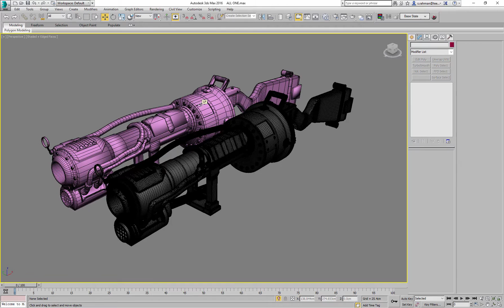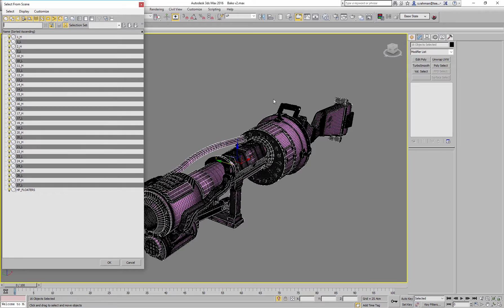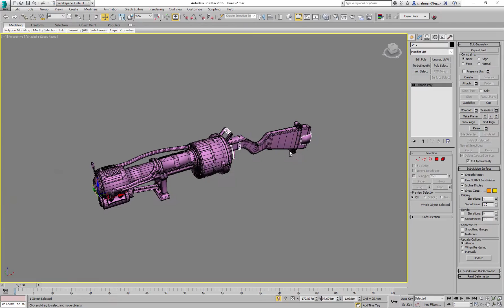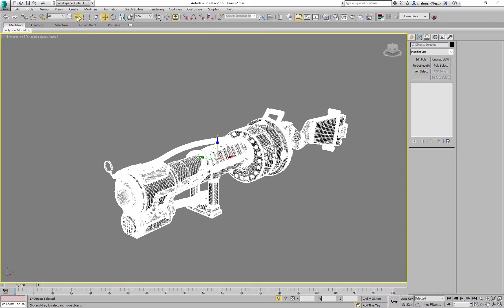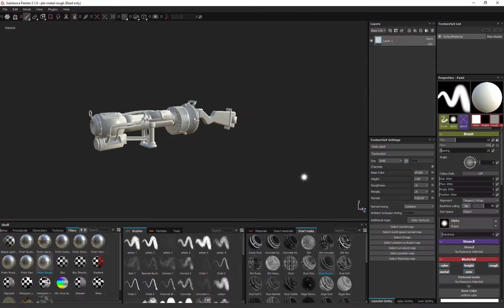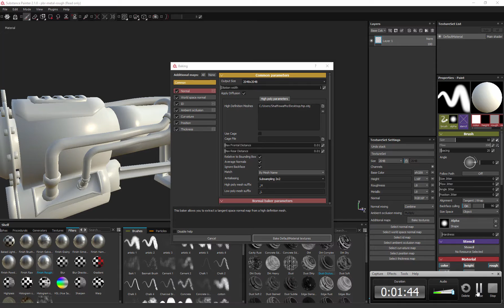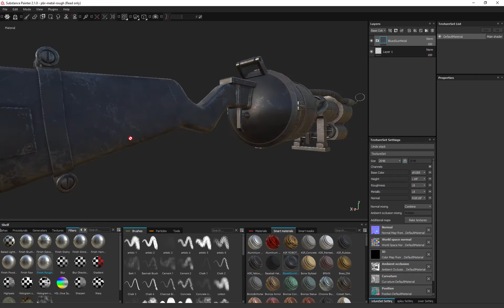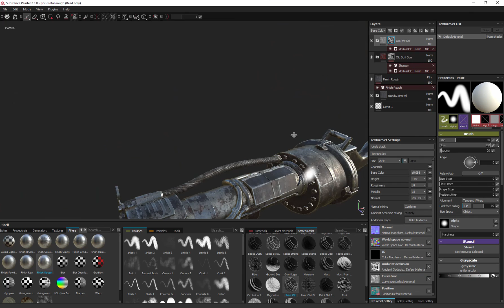Baking multiple assets using naming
This short tutorial demonstrates the need to name individual parts of your high and low meshes to ensure there are no cage intersections when baking